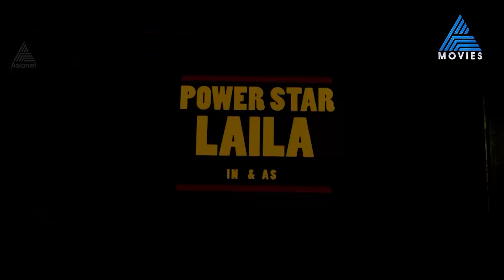ലക്ഷങ്ങൾ മുടക്കി കോടികൾ വാരുന്ന ഒരു സൂപ്പർ ബിസിനസ് പ്ലാനുണ്ട് "